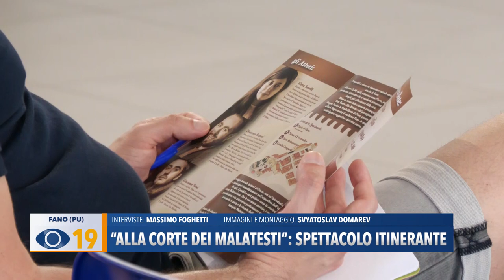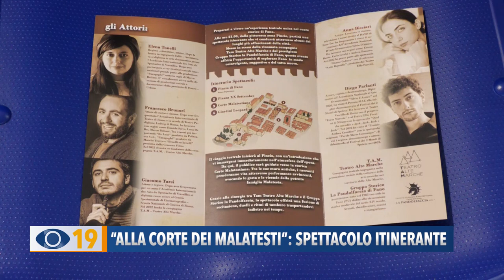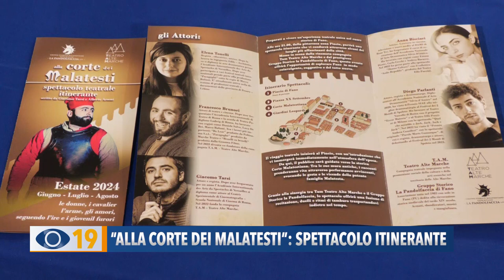“Alla Corte dei Malatesti”: spettacolo itinerante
Originale la proposta della Pandolfaccia che quest’anno, propone una spettacolo itinerante per le vie di Fano, dove si racconta una storia d’amore e di duelli. Lo spettacolo si intitola “Alla corte dei Malatesti” e verrà rappresentato più volte. La prima è in programma per venerdì 21 giugno alle ore 21, mentre le repliche sono previste per il 18 e 19 luglio e il 7, 21, 22 agosto. Si parte dal Pincio.